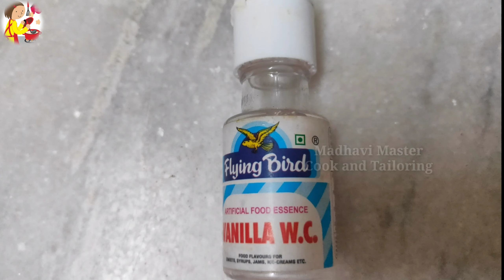100th Video Celebrations | Oreo Maida Cake | How to make Oreo Cake in pressure Cooker |Without Oven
100th Video Celebrations | Oreo Maida Cake | How to make Oreo Cake in pressure Cooker | Without oven